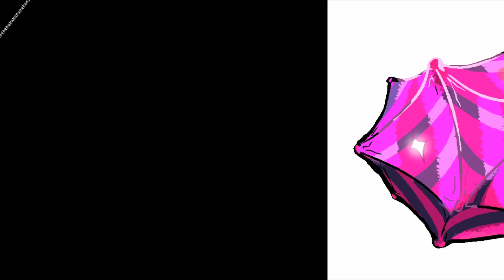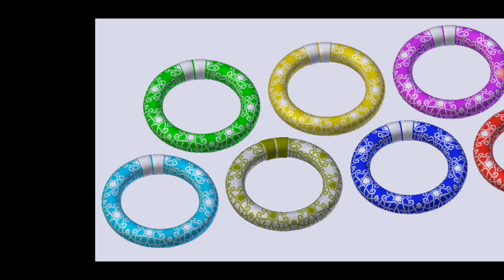RARITY MEETS ROUGE THE BAT AND TOURS FLAME'S GEMS 💎💎💎💎